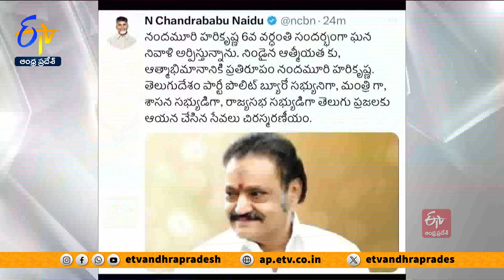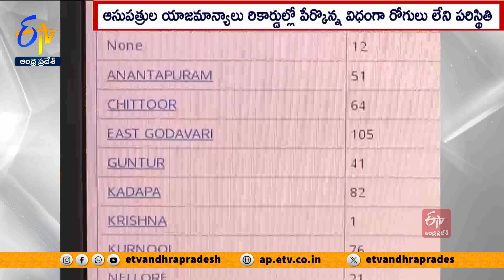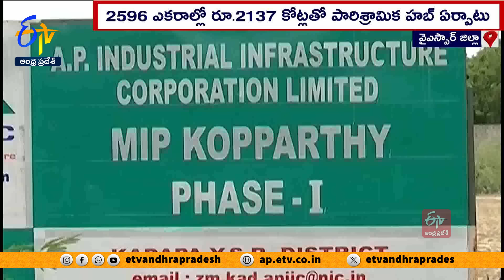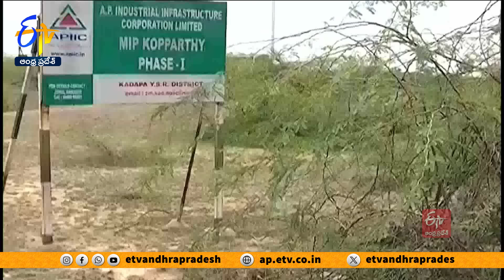Ghantaravam 12PM | Full Bulletin | 29th August 2024 | ETV Andhra Pradesh | ETV Win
29th August 2024 | Ghantaravam 12PM | ఘంటారావం | ETV Andhra Pradesh | ఈటీవీ ఆంధ్రప్రదేశ్‍ | ETV Win | ఈటీవీ విన్‍